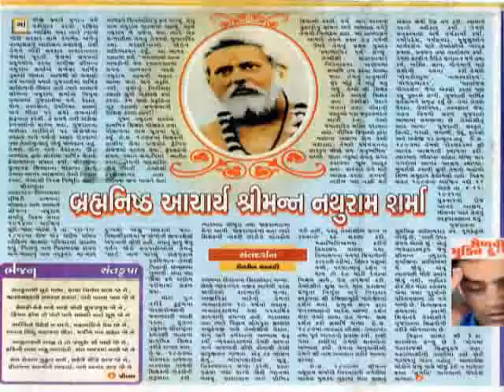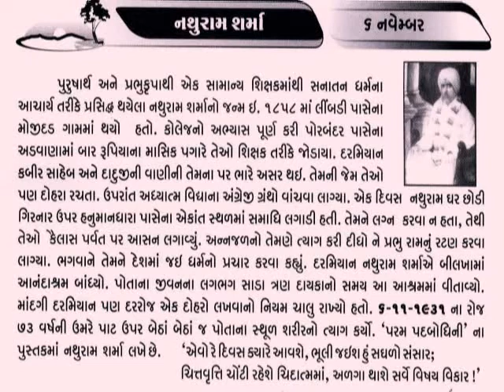6 November Shriman Nathuram Sharma_Bilkha, Junagadh આજનો દિનમહિમા@vasant teraiya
Nathuram was born in the village Mojidad in Surendranagar District in a pious brahmin family. From infancy onwards, his sobriety, keen sense of observation, discrimination and devotion were exemplary. Having qualified himself as a senior trained teacher by study­ing at Chuda, Limdi and Rajkot he served as a primary teacher in far-off places like Jafrabad, villages of Adveana and Limbdi in Junagadh District etc. All along however his quest for the infinite truth, the search for "Atman" was uninterrupted. His mastery over various practices of Yoga, study of Vedic lore, association with like minded saints of those times and the singular devotion to duty, left an indelienable impression, wherever he stayed and people of those places saw in him the manifestation of Godliness.